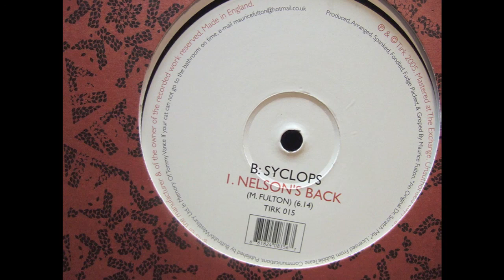SYCLOPS:NELSON'S BACK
Released on2005 fromTirk.
Created by maurice fulton